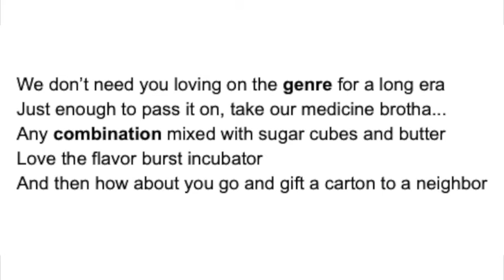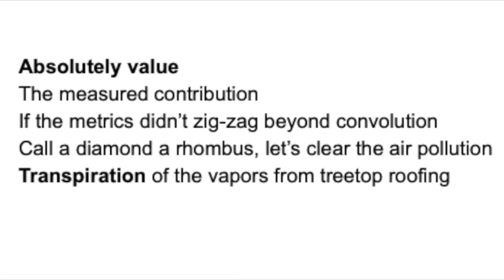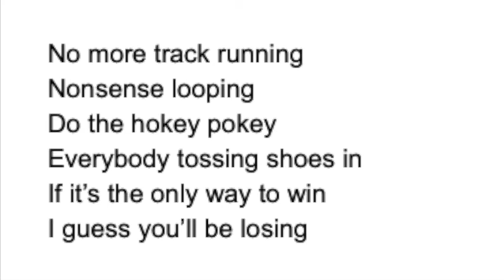Words of the Week Challenge 2020 01 27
PA Keystone Exam (algebra, biology, reading) glossary terms

absolute value, combination, curve of best fit, drama, fact, genre, plasma membrane, prokaryote, semiconservative replication, system, transpiration